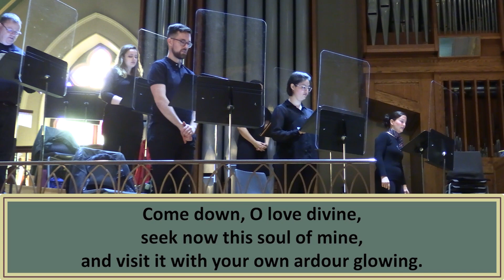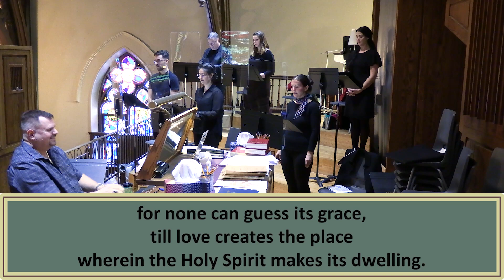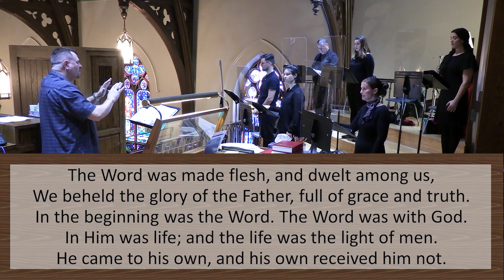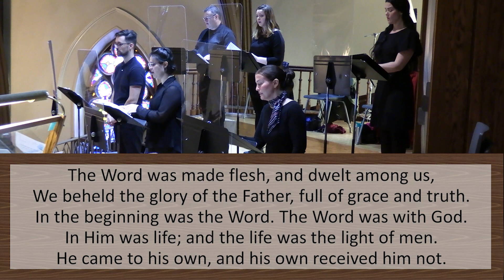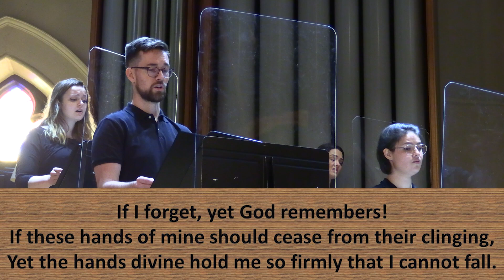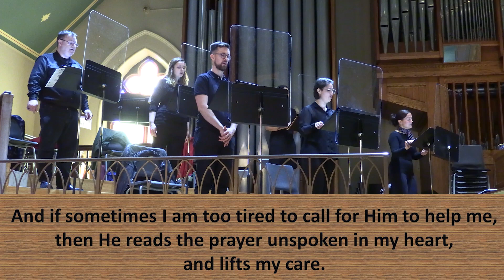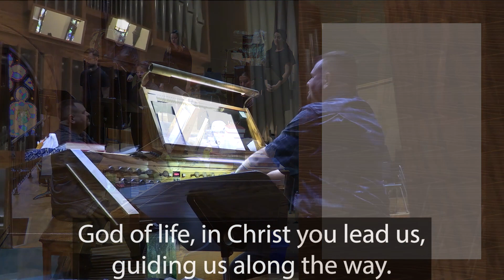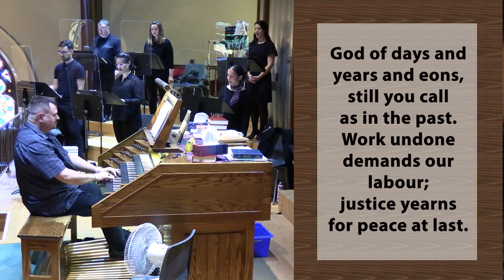First-St. Andrew's Worship Service - October 25, 2020